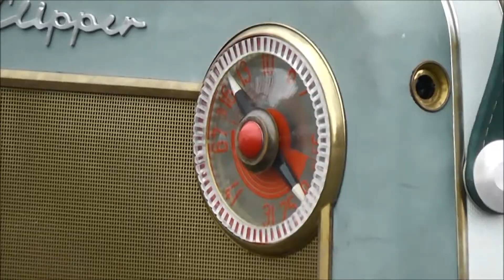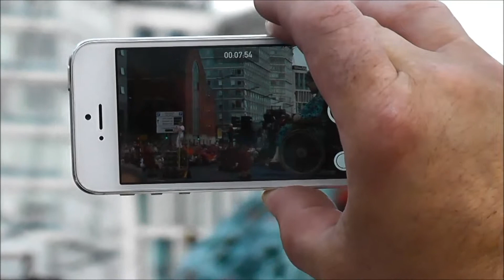Liverpool Giants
I recorded this a while back and thanks to my trusty old Tri-pod I was able to get some decent close ups.